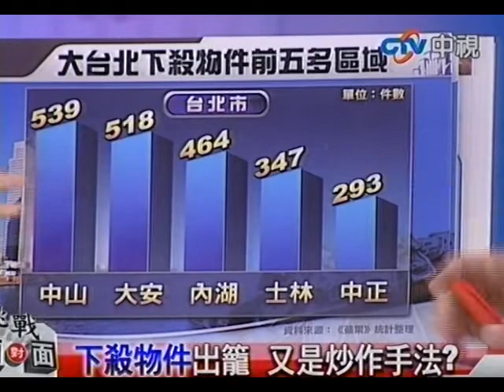唱旺新台灣20110313》建商沒給壓力？立種全部相挺？(3)